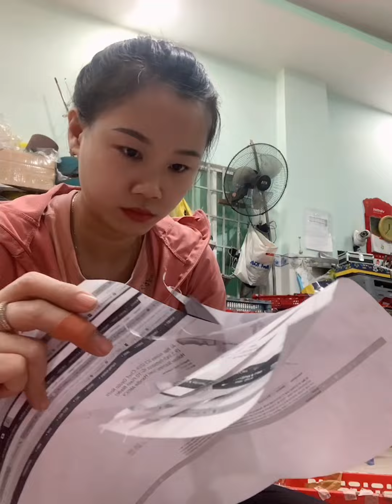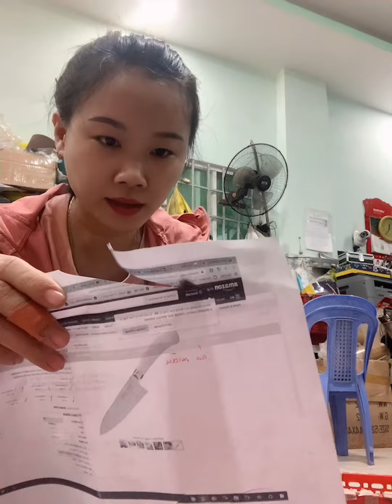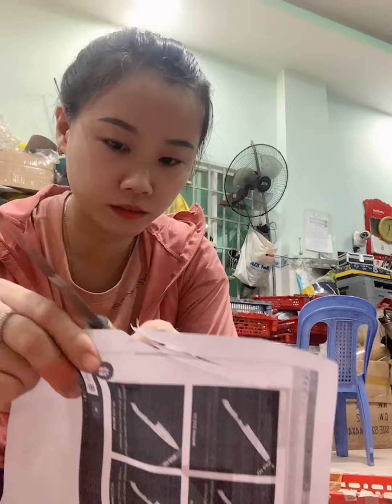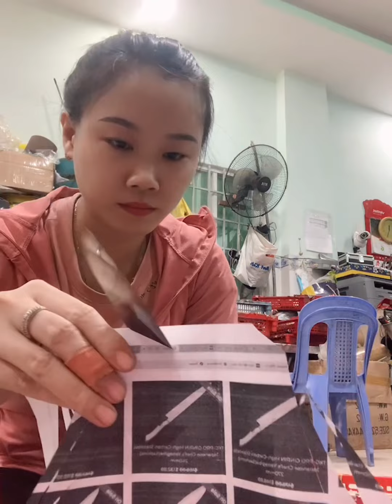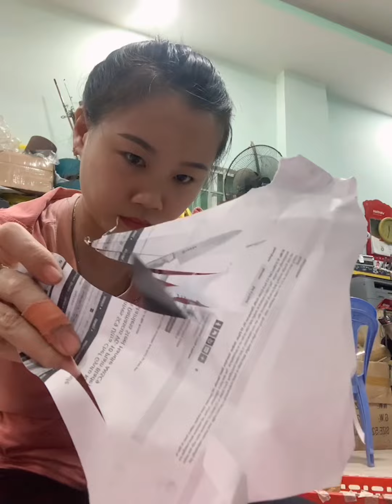Test dao kĩ trước khi gửi hàng. 0967778967